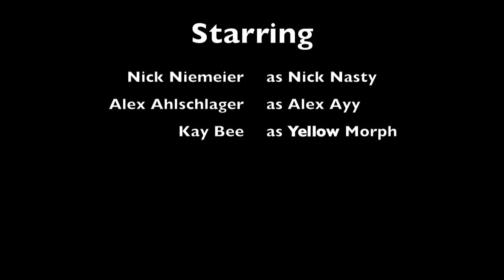Get Yo Griff-ON! 2011 MWSU Homecoming Pep Rally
Missouri Western State University
Homecoming 2011
Pep Rally
Dancing With the Griffons!
ΦΣK - Phi Sigma Kappa - Sigma Tau
Performers: Nick Niemeier, Alex Ahlschlager, and Kay Bee

Song:
Get Yo Griff-ON - Nick Nasty Productions
Featuring: Nick Nasty & Alex Ayy

*Legally Leased to Nick Nasty Productions